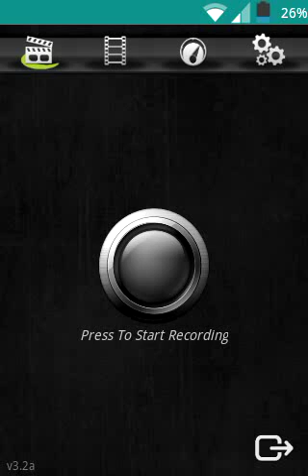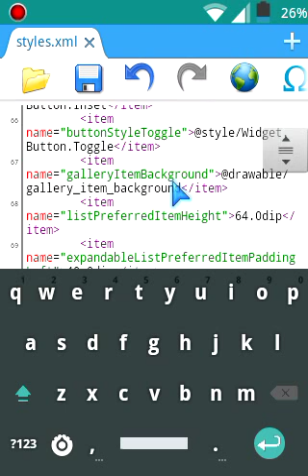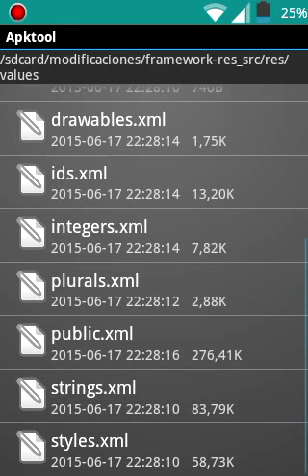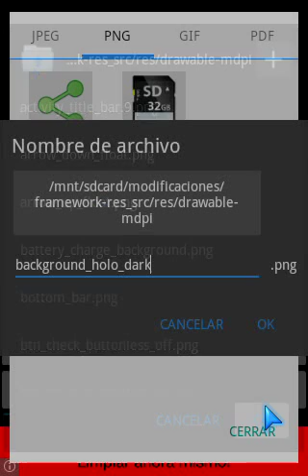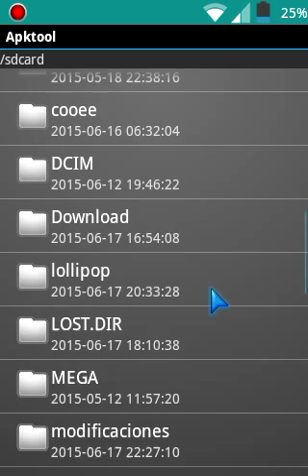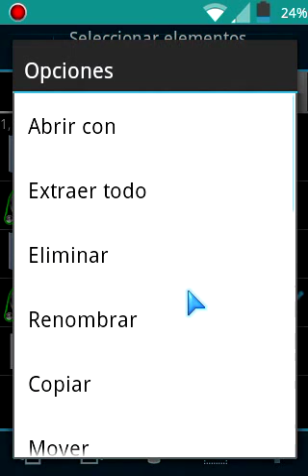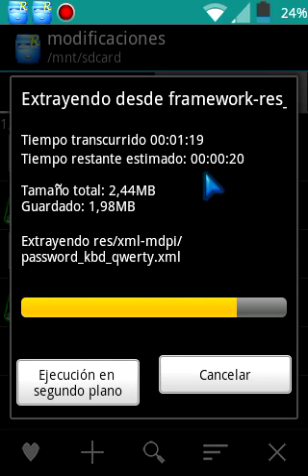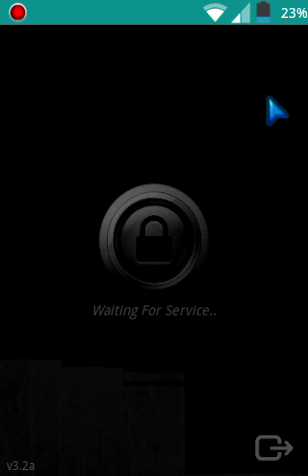Como poner imagen personalizada al framework ( ajustes, musica, descargas...)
Hola amigos

Hoy les enseño a poner imagen a su framework para aquellos que aun no sabian y les gusta editar...